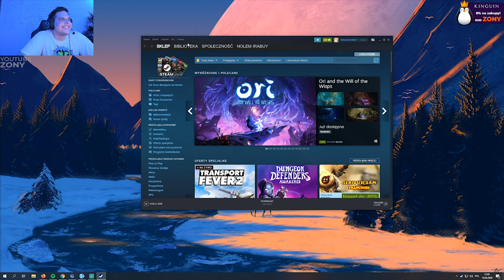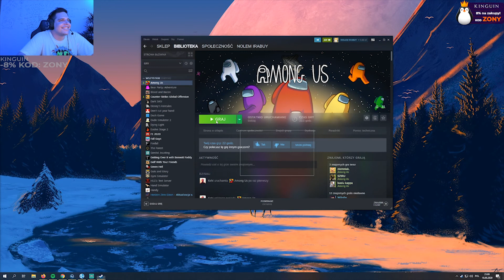ZONY & DMG - KONIEC PRZYJAŹNI?, SZUKANIE PORTALU DO DOMU,DMG BOJI SIĘ SĄSIADA? cz.4/4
tagi
shoty, zony, zony opening, skiny csgo, zony reakcja, kosa, darmowe skiny, śmieszne, funnymoments, ekipa, xayoo, twitch, fortnite, csgo, dmg, dmgopoland